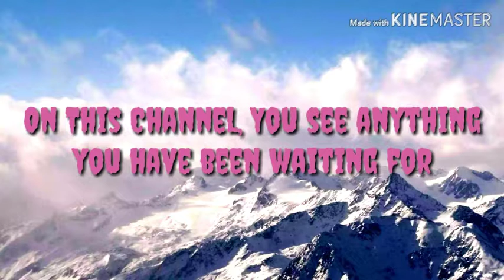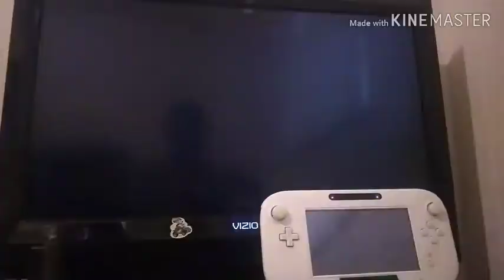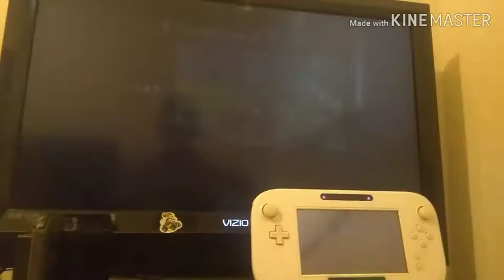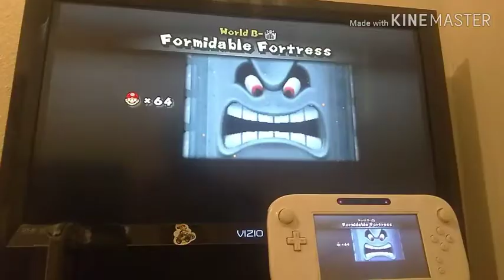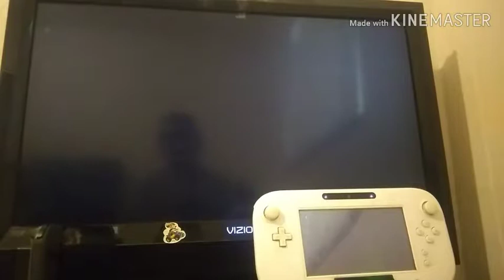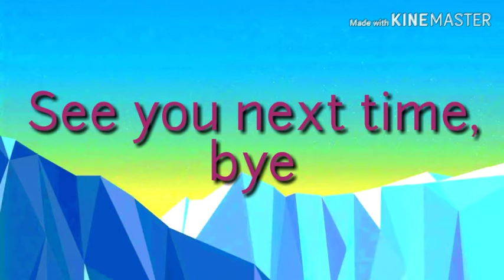Newer Super Mario Bros Wii Episode 7: Giant Coins and New Items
In this Episode, we finish up world B by doing the levels: B-2, B-3, B-4, and B-Castle and started up World 3 by doing the levels: 3-1 and 3-2. Next Episode we will continue to do more levels of world 3.